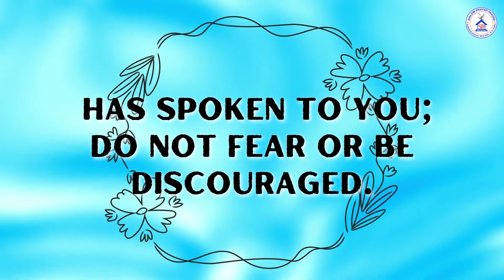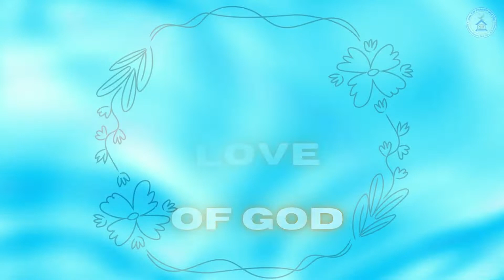Today Hebron Calendar Verse || 18 April 2022 || Telugu&English || SPH Lakshmipuram